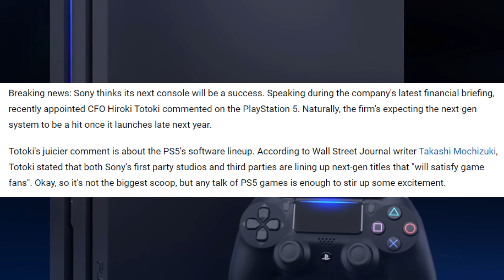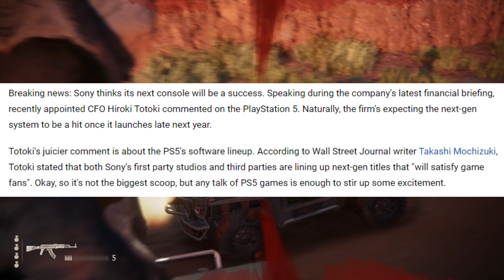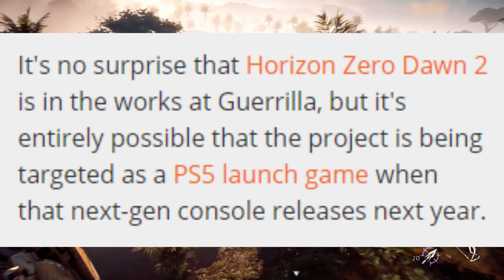PS5 Launch Games | Sony FINALLY Talks About PlayStation 5 GAMES | NEW PS5 Games And News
FINALLY Sony has talked about their new PlayStation 5 games coming with the console. What will the launch lineup be for the Ps5 console? With Xbox CONFIRMING that Halo Infinite will launch with the Xbox Project Scarlett console 2020. What can Sony bring into 2020 that will have gamers buy the Ps5?

Will Microsoft and Sony be able to match each other in exclusive games for the launch of their next generation consoles? Or will both of these consoles be equal with the launch titles?